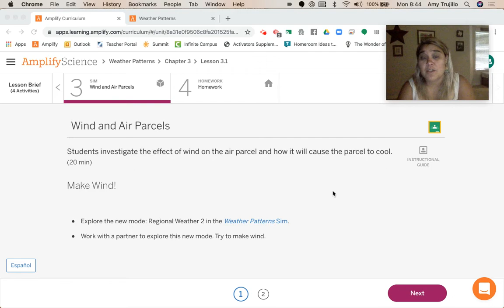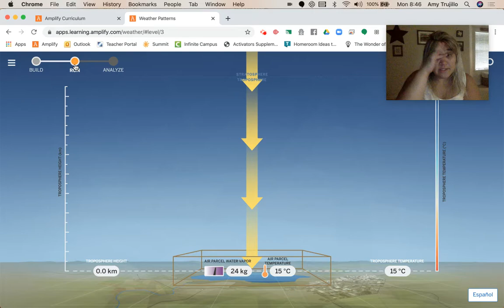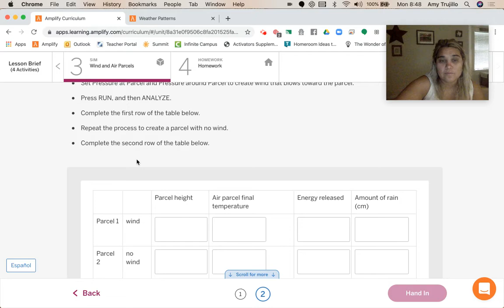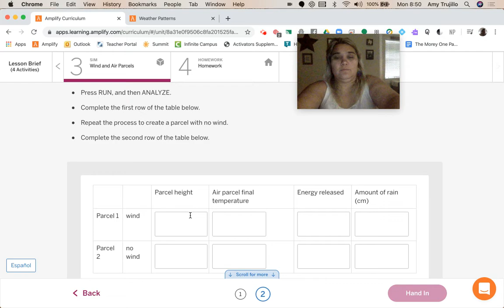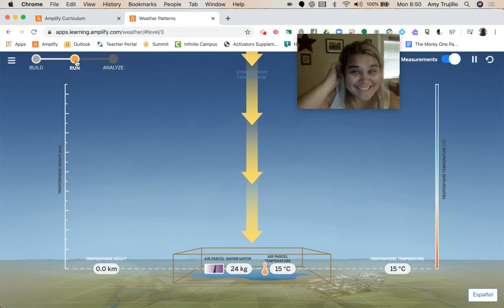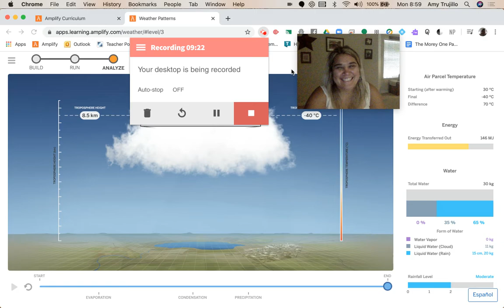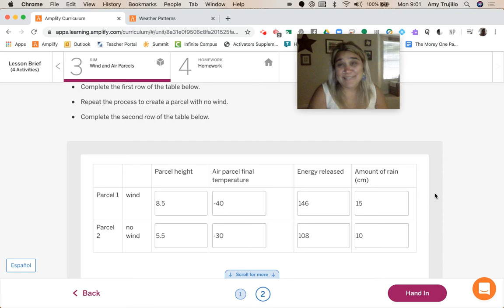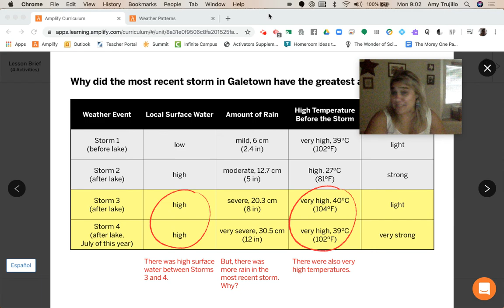Grade 6: Weather Patterns, Lesson 10 (Part 2 of 3)